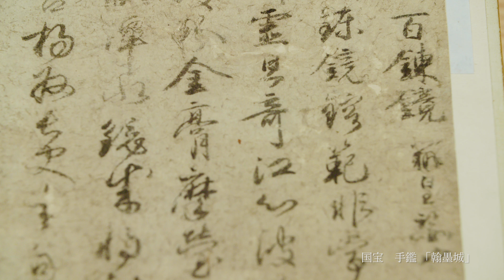ＭＯＡ美術館 国宝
ＭＯＡ美術館
所蔵　名品展 尾形光琳　国宝「紅白梅図屏風」
1月26日～3月13日開催

尾形光琳　国宝「紅白梅図屏風」をはじめとする、
色絵藤花文茶壷、手鑑「翰墨城」を美しい映像にてお届けいたします。ぜひご覧ください。